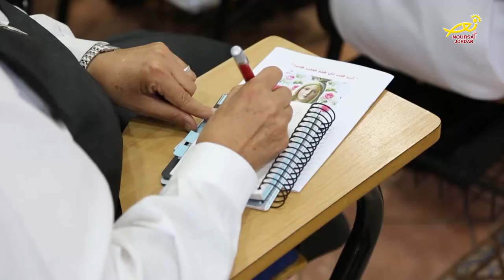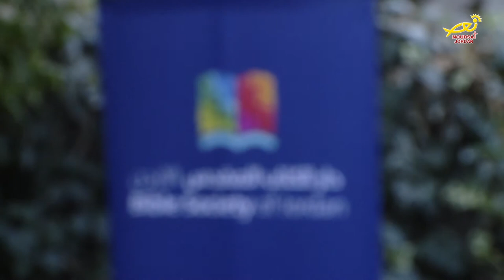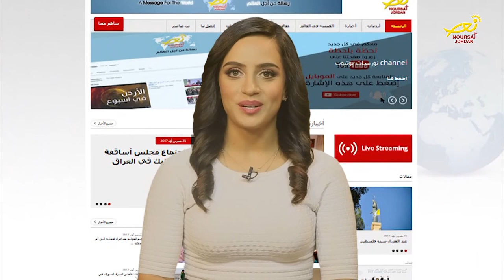نورسات الأردن : نشرة الأردن في أسبوع 27 / 10 / 2017